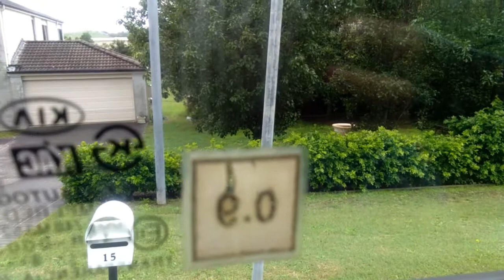Buhay sa Australia：Secretary for a day